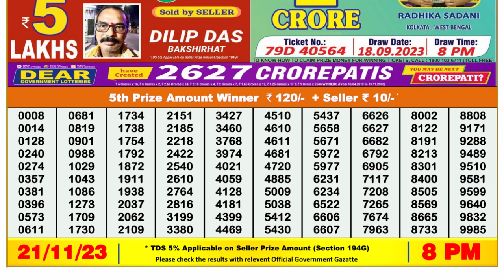Dear Lottery Sambad 8pm today 21.11.23 Nagaland State Lottery Result